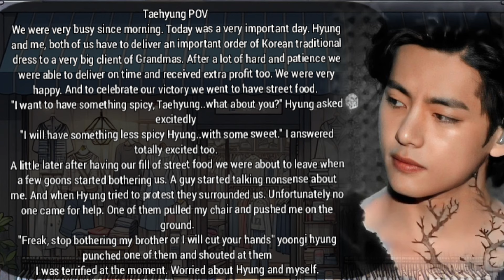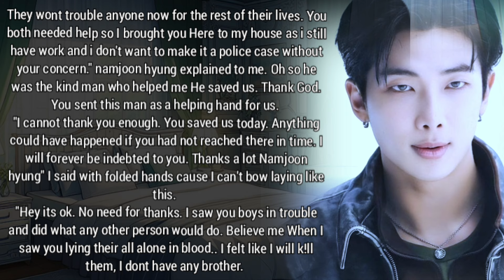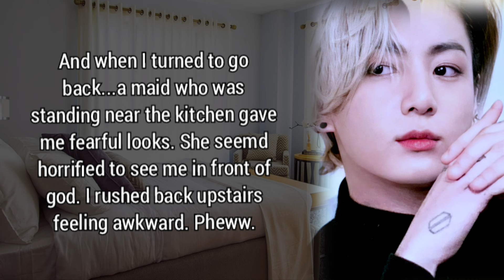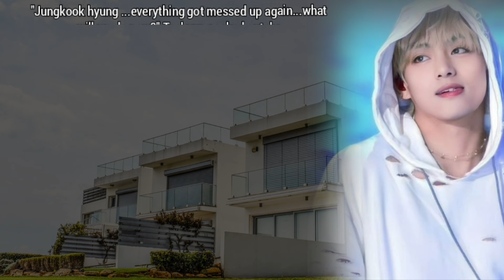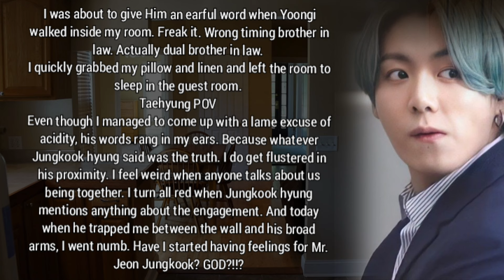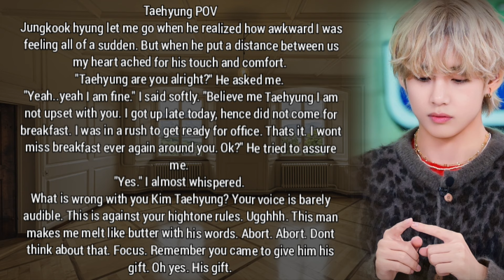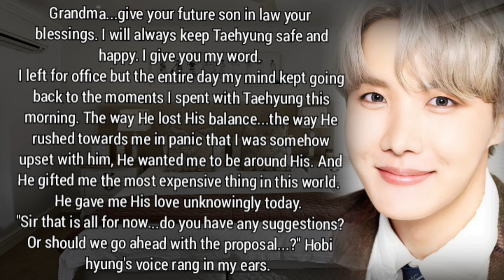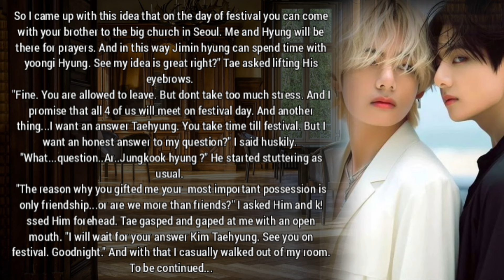[Accidental love Marriage] Billionaire Jungkook-- middle class Taehyung story.....part-3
Taehyung was in some trouble and acted to be the billionaire jeon jungkook's fiance but his lie become his truth when Jungkook fall in love with this naughty human.